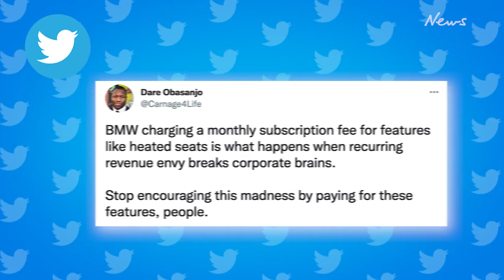BMW bringing 'microtransactions' to cars as heated seats will now cost you monthly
In a controversial move, BMW is planning to charge a monthly subscription for some tech and luxury features in its cars.